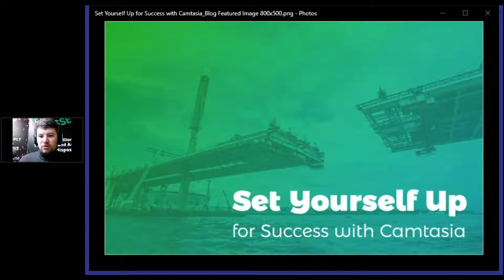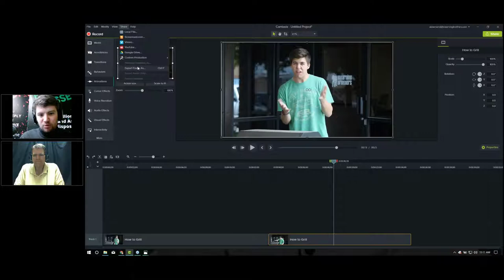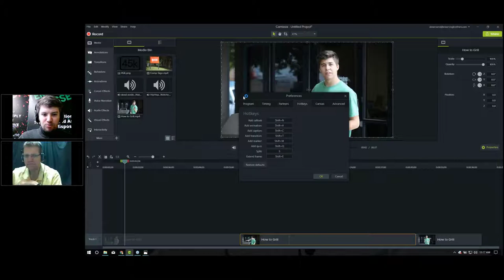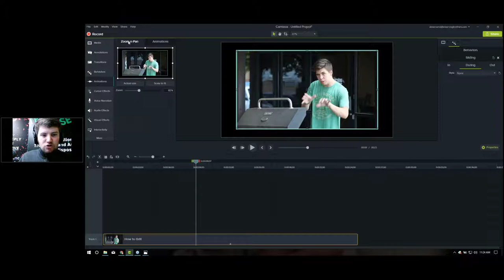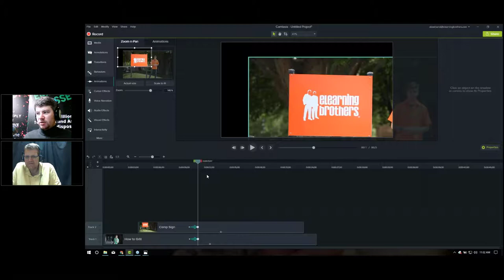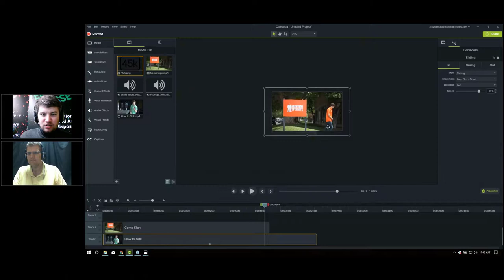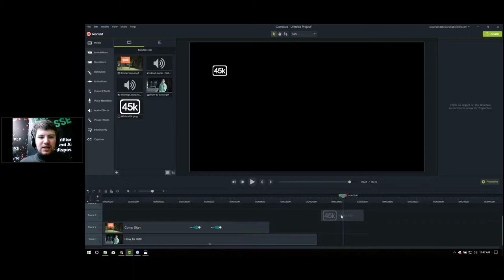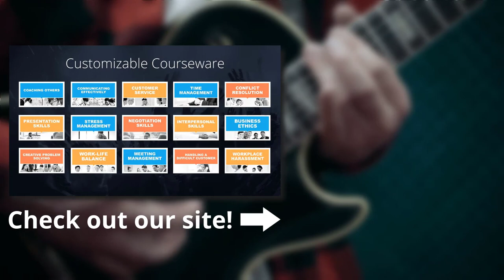Webinar: Set Yourself Up for Success with Camtasia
In this webinar, eLearning Brothers Video Evangelist Andrew Townsend will walk you through the essentials of working with Camtasia. He'll share his top tips and suggestions for easily creating awesome video content for your next eLearning project. If you want to add more polished videos to your eLearning courses, this webinar is for you!